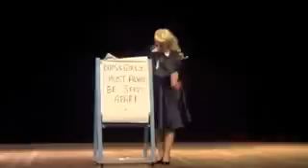Miss Burlesque QLD 2013 Neo The Diamond Dahlia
Neo Burlesque Act by The Diamond Dahlia "Teenage Etiquette"
Filmed by MBA at The Old Museum 2013